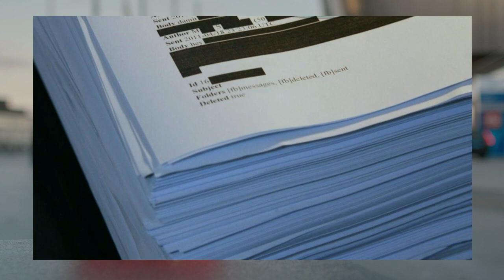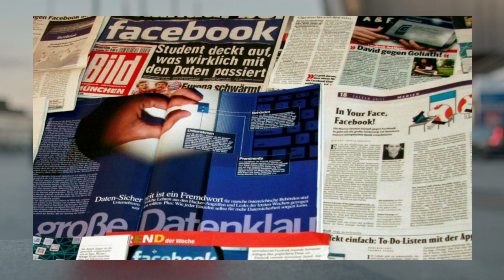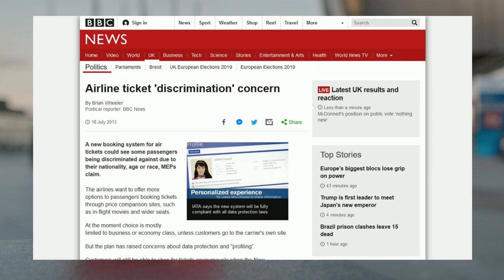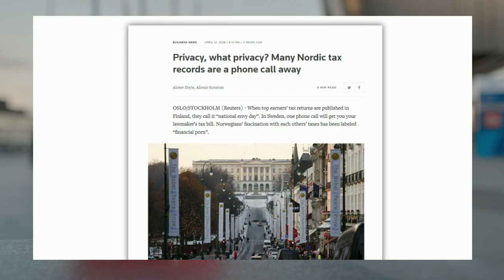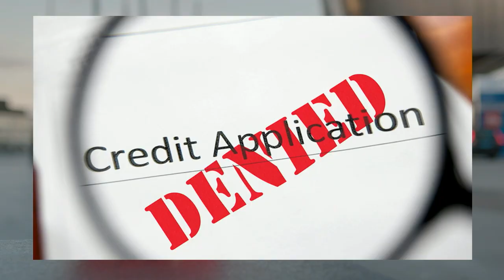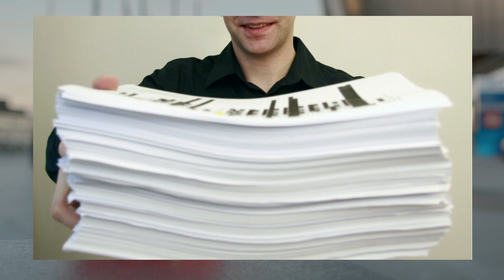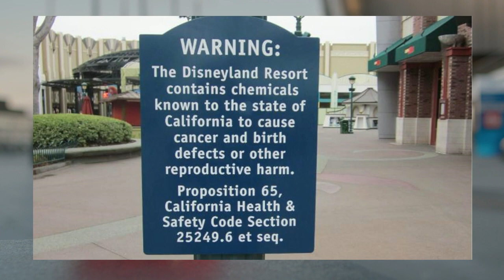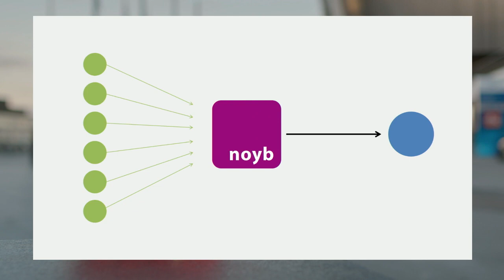Why I sued Facebook over their data collection | Max Schrems | Internetdagarna 2019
Max Schrems has challenged Facebook about their data collection through, among other things, hin None of Your Business initiative.

While studying law, Schrems requested to see all the information Facebook had about him, and received a 1 222 pages long document. After this, Schrems became a well known internet activist and has sued Facebook in a number of European courts. He also founded the organisation None of Your Business. Schrems is asking Facebook and other tech companies to change how they handle their users´ personal data.

In July 2020, the Court of Justice of the European Union issued its decision in the case that popularly goes under the name Schrems II, named after Max Schrems.

Max Schrems har utmanat nätjätten Facebook och ifrågasatt deras insamling av data från sina användare bland annat genom initiativ som “None of Your Business".

Under sina juridikstudier i USA begärde han ut all information som Facebook hade om honom, och fick levererat ett dokument på 1 222 sidor. Efter den händelsen blev Schrems känd internetaktivist och har stämt Facebook i olika europeiska domstolar samt grundat medborgarorganisationen None of Your Business. Vad Schrems vill är att Facebook och andra bolag ska tvingas ändra hur de handskas med sina användares personuppgifter.